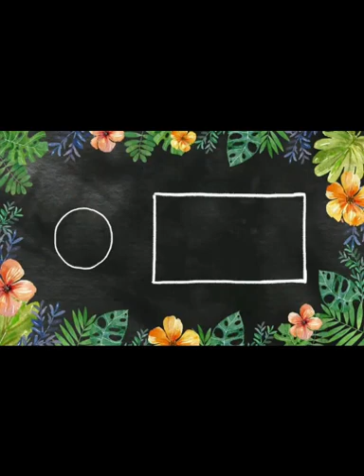Smart items utilities for every home